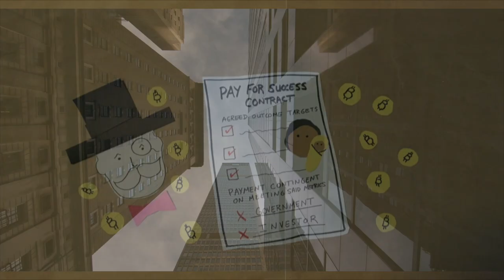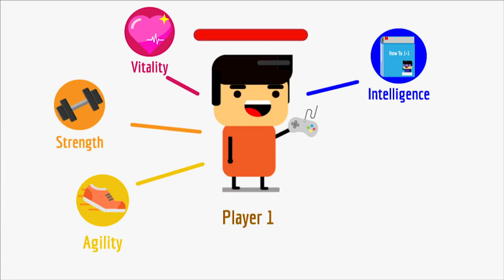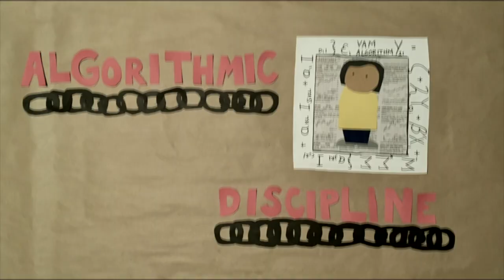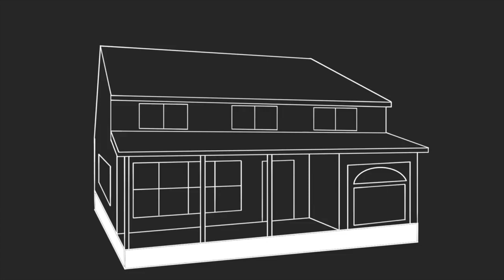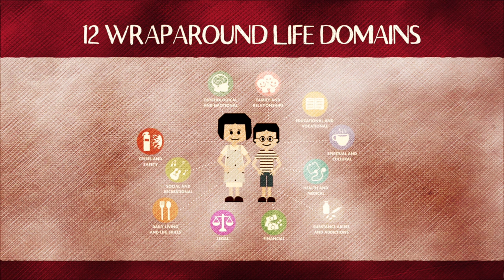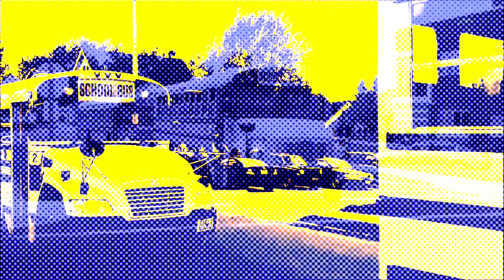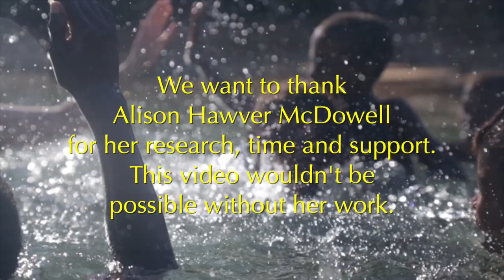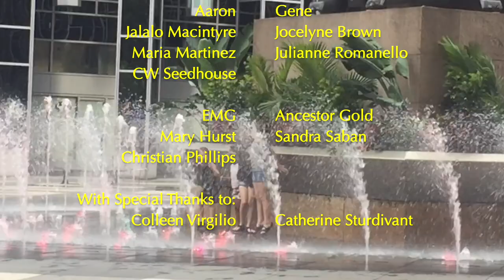The New Model: Lifelong Learning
The New Model we explore in this video isn’t just an innovation in school technology but it does rob children of their childhood.

Right now children are being introduced to a new model of school learning which will never help them get ahead in life. This new model will only lead them to a life of debt and servitude. In the early stages of life, the way a child is perceived or how he behaves now will shape his future and how he lives for the rest of his life.

Right now, children are being taught how to build their brand.
Right now children are being shaped into slaves.
And they are being taught–that it’s better to be enslaved than it is to be free.

This is an abomination against humanity
This is Lifelong Learning
This is the Fourth Industrial Revolution

Please tell your friends about our page and encourage them to support us.  We are creatives that illustrate the current narratives that often go undetected in mainstream reporting.

We are not reporters, though.  We are artists, painters, writers, designers and visual interpreters.

If you want to use it, please ask for permission.

Emotional and Ambient Electronic Music - 5:54 AM (Dawn)
Ross Bugden
You can find the link to that license here:

Hard Dark Sick Angry Beat | Aggressive Powerful Drums Instrumental | M4-Beats

Blue
Eklo & JordinLaine

Videos:
Blockchain: Life on the Ledger

InBrief: Early Childhood Mental Health

The 5 Trends Shaping the Future of Work

Social Impact Bonds: An overview

Kids with Disabilities Handcuffed at a Kentucky Elementary School, Families Sue

Audio quote by Alison Alison Hawver McDowell
From: Part 5: The Fourth Industrial Revolution and the Global Technocratic Takeover w/ Alison McDowell

Articles & Posts
Against Self-Sufficiency, the Gift by Sever
Black Seed Issue 5, Summer 2017

Social Impact Bonds
Stanford Social Innovation Review
A Critical Reflection on Social Impact Bonds

Wrench in the Gears
How exactly did the Department of Defense end up in my child’s classroom?